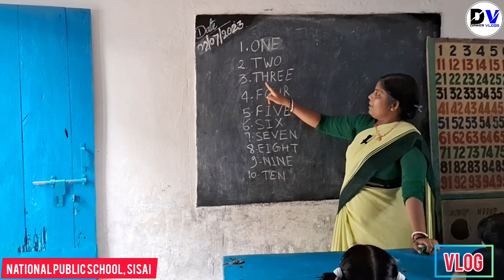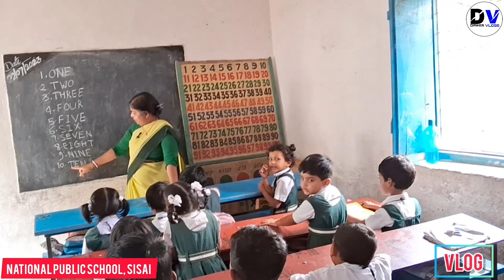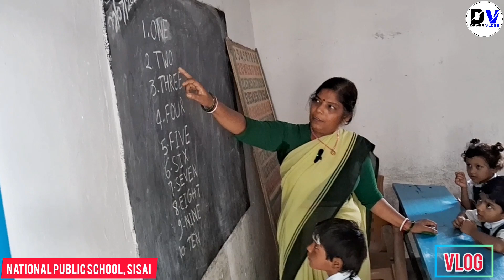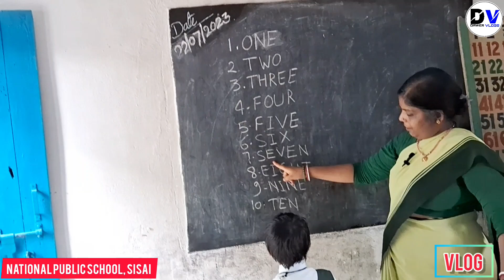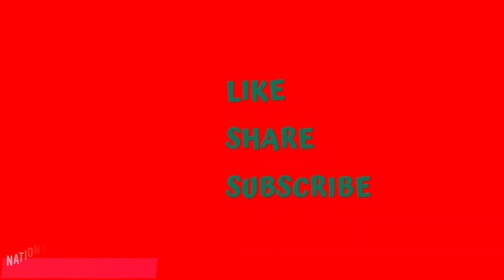🖊️Counting With Priyanka 🖍️Mam / Class L. Kg Counting Practices /Dawer Vlog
🖊️Counting With Priyanka 🖍️Mam /  Class L. Kg Counting Practices /Dawer

Priyanka mam counting class
Lkg class teaching
lkg class activity
lkg class mathematics
lkg class English alphabet
national public school sisai
dawer vlog